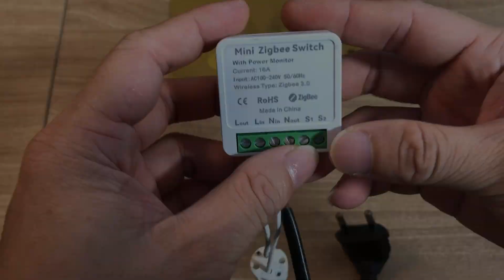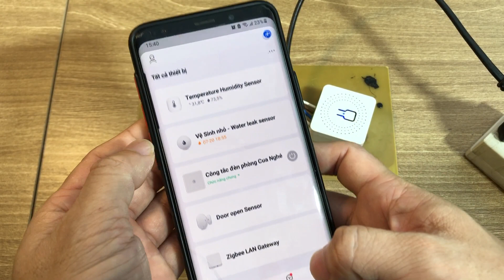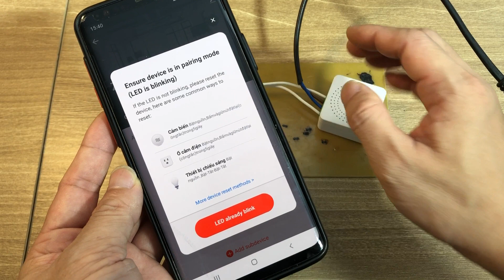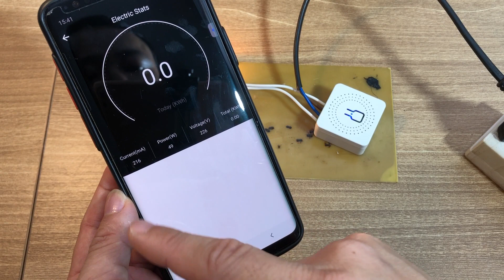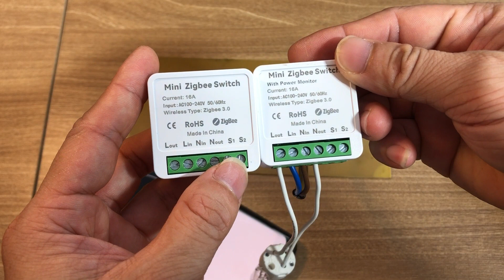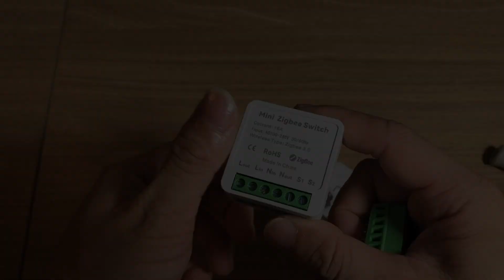Công tắc thông minh Tuya sóng Zigbee có thêm tính năng này quá hữu ích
- Bạn xem giá và đặt mua Công TắC điều khiên thông Minh Zigbee 16A tại đây

- Gian hàng thanh lý các sản phẩm của kênh PHẠM TUẤN ANH
CHÚ Ý: BẢN QUYỀN VIDEO THUỘC VỀ PHẠM TUẤN ANH. Không tự ý sao chép khi chưa được sự đồng ý của chủ sở hữu. Cảm ơn !